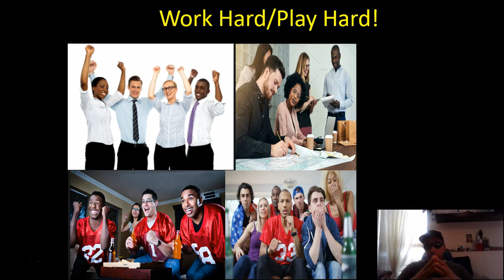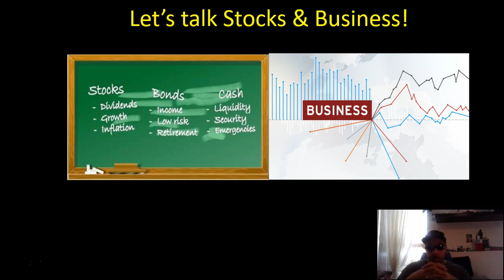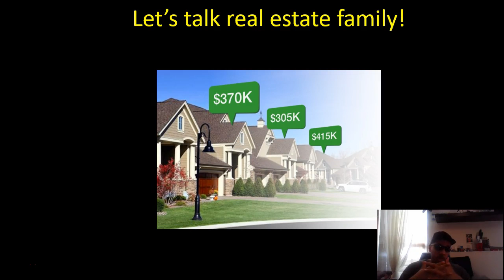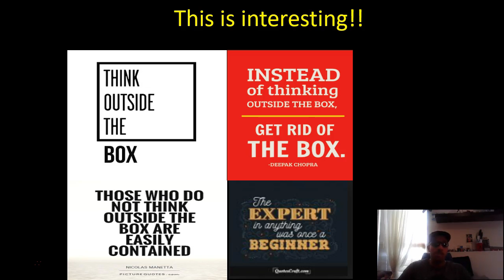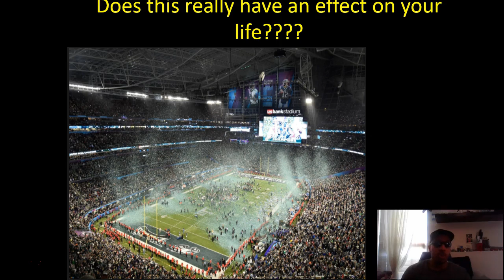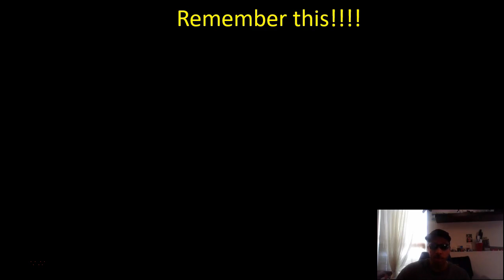NFL Draft Pick vs. Economic Picks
I talk about different areas to get excited about outside of sports and entertainment.